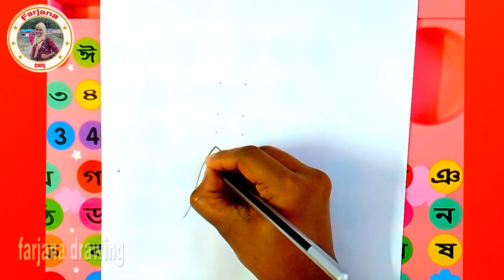Easy girl backside drawing for beginners 💚 easy girl drawing 💚 girl drawing||farjana drawing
Tad...